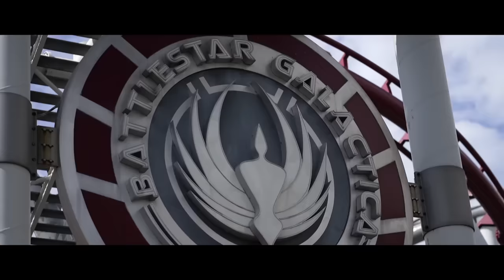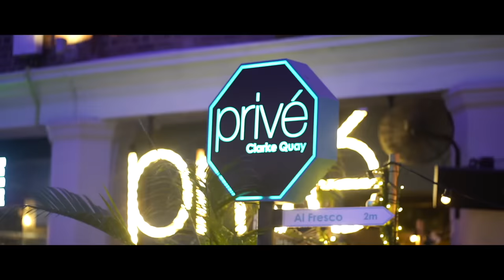Singapore In 3 Minutes (2019)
Follow us into Singapore with a cinematic travel video in just three minutes. See the diverse culture and wonderful attractions this little red dot has to offer. A travel destination not to be missed.